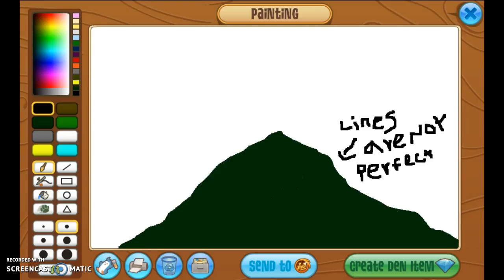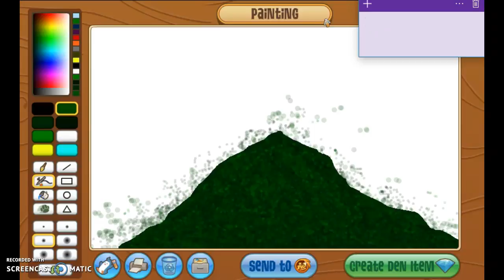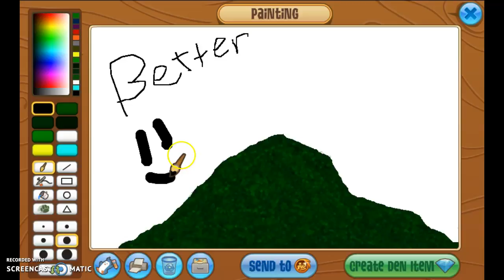HOW TO DRAW A SEMI RELISTIC MOUNTAIN ON AJ ART